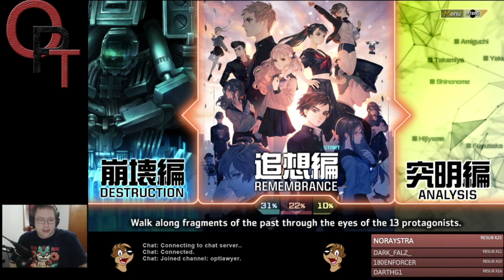The 13 Sentinels: Aegis Rim Project - Part 4